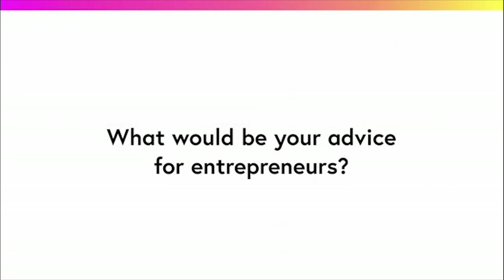Martha Lane Fox on the Internet of Things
‘The Internet of Things’ is a free online course by King's College London available on FutureLearn.com

Martha Lane Fox cofounded Lastminute.com, and is a Crossbench Peer at House of Lords. Lead educator Mischa Dohler interviewed Martha at her offices in London, where she shared her tips on entrepreneurship and excitement for the Internet of Things.